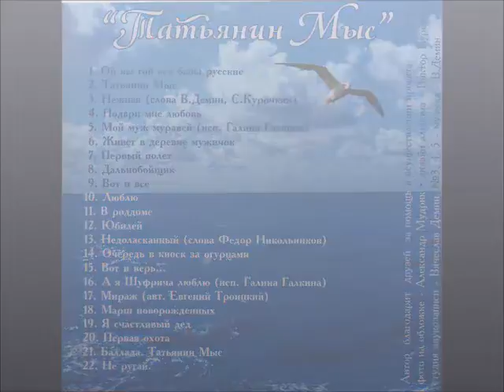Сергей Курочкин_Баллада Татьянин мыс_аудио